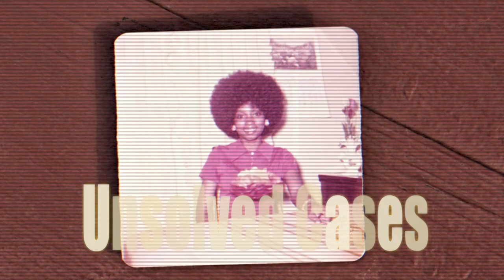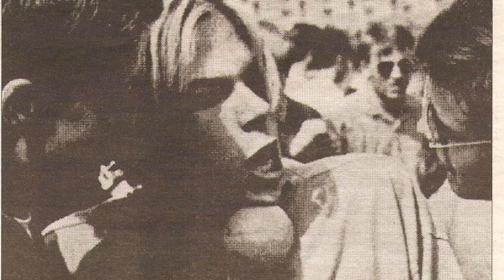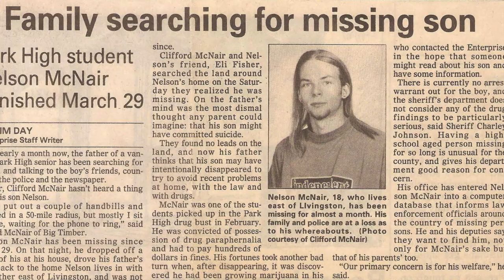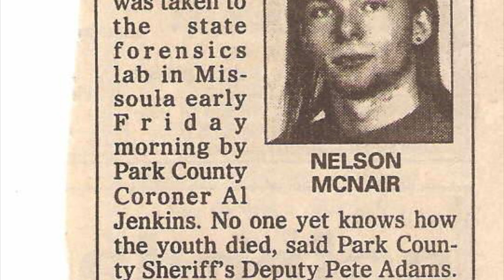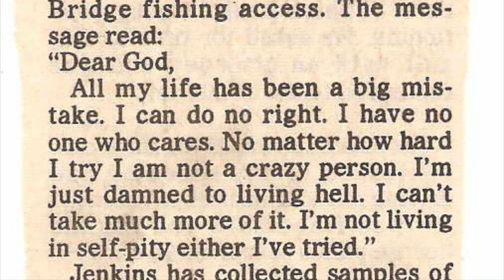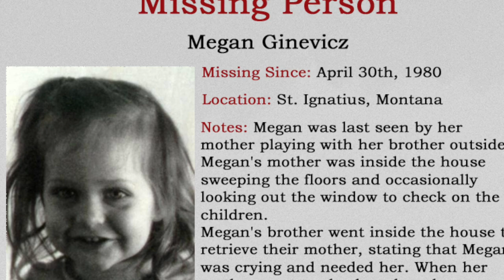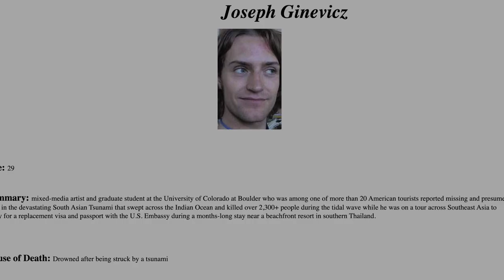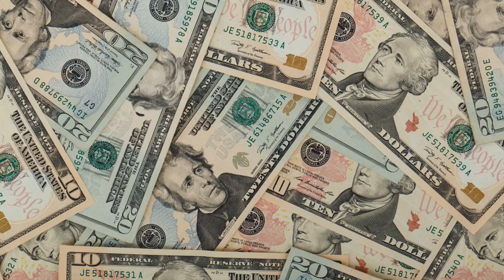5 Mysterious Cold Cases in Montana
5 Mysterious Cold Cases in Montana. Deklon and Brittany Ford (00:10), Thomas Nelson McNair (02:15), Shacaiah Blue Harding (08:27), Megan Ginevicz (11:06), and Shannon Clair LaBau (13:55).